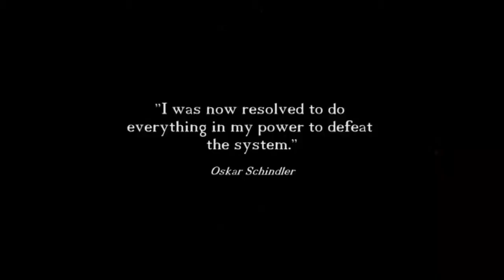Schindler's List (Main Theme) - David Cartmell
David Cartmell pianist and Irish whistle player is playing Schindler's List.

Being a musician I am available for hire for any event if you wish for me to perform live click on the following links.

Additionally if you wish for me to review an Irish whistle of your choice do please leave a comment in the comment box I look forward to hearing from you soon.